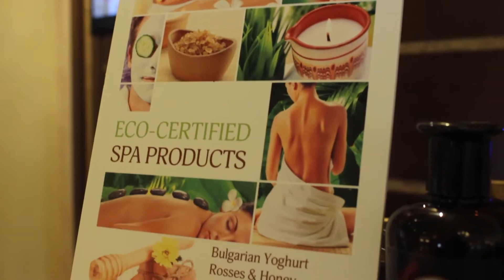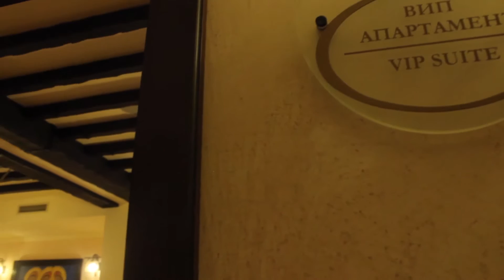"Following the beauty" - По стъпките на красотата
Част от предаването "По стъпките на красотата" с Надя Павлова. Wellness дестинация.